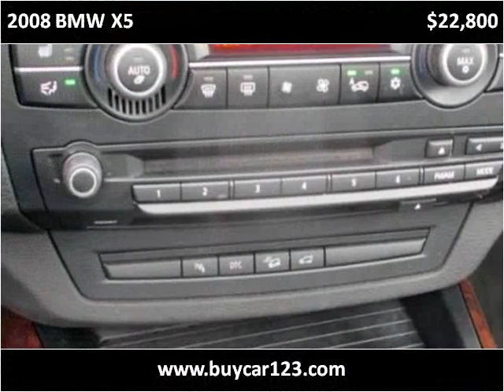2008 BMW X5 Used Cars Vancouver BC